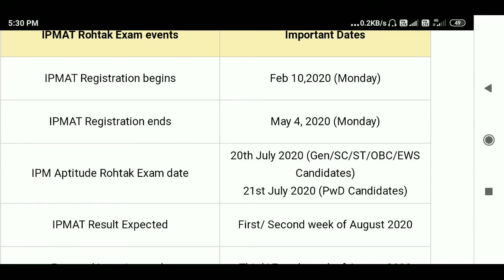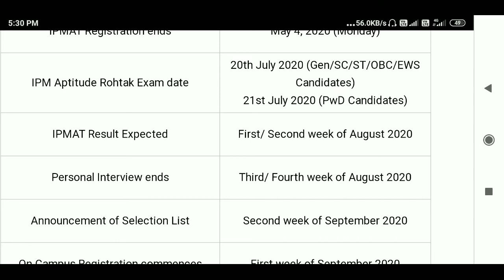IPMAT Rohtak 2020 Important Dates | Exam Date Announced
As per the recent notification, Indian Institute of Management, Rohtak (IIM Rohtak) will conduct the IPMAT 2020 entrance exam on 20th July and 21st July 2020 for the aspirants in Virtual mode. The exam date has been delayed due to the further lockdown being implemented to curb the spread of COVID19. IPMAT 2020 exam will  be an internet-based assessment wherein aspirants will appear for the entrance exam from their home. The revised date is yet to be announced by the premier management institute soon.

IPMAT exam is an entry ticket to the 5-year BBA+MBA course. Candidates applying for the IPM course will get dual degree, one at the completion of the BBA course (first 3 years) and after they are promoted to the MBA course, they will be eligible to get the PG level degree as well

So here are the revised IPMAT exam important dates that you need to follow to apply for the IPMAT Rohtak exam:

IPMAT Rohtak Exam events

Important Dates

IPMAT Registration begins

Feb 10,2020 (Monday)

IPMAT Registration ends

May 4, 2020 (Monday)

IPM Aptitude Rohtak Exam date

20th July 2020 (Gen/SC/ST/OBC/EWS Candidates)

21st July 2020 (PwD Candidates)

IPMAT Result Expected

First/ Second week of August 2020

Personal Interview ends

Third/ Fourth week of August 2020

Announcement of Selection List

Second week of September 2020

On Campus Registration commences

First week of September 2020

Academic Session begins

Third Week of September 2020

IPMATRohtak2020ImportantDates ExamDateAnnounced